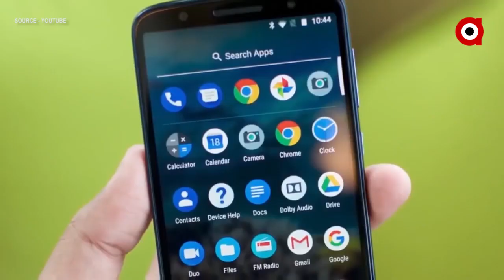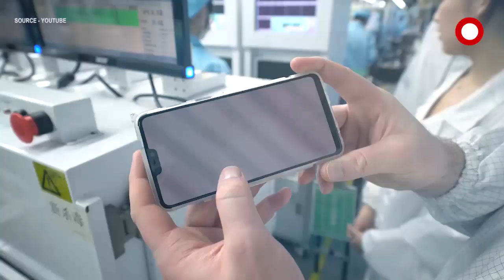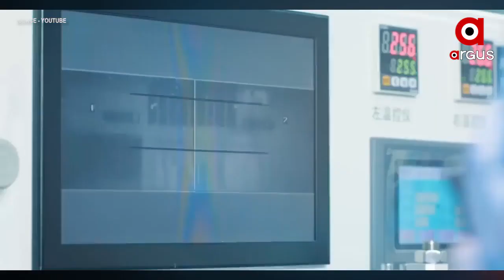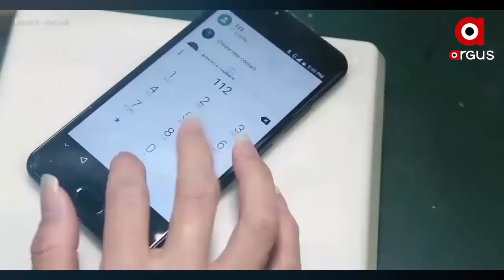ଚୀନକୁ ପଛରେ ପକାଇ ଭାରତ ହେବ ସ୍ମାର୍ଟ ଫୋନ୍ ଉତ୍ପାଦନ ହବ୍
ଭାରତ ହେବ ସ୍ମାର୍ଟ ଫୋନ ଉତ୍ପାଦନ ହବ୍ । ରପ୍ତାନି କରିବ 100 ବିଲିୟନ ଡ଼ଲାର୍ ମୂଲ୍ୟର ମୋବାଇଲ୍ ଫୋନ୍ । ଚୀନକୁ ପଛରେ ପକାଇ ଭାରତ ହେବ ସ୍ମାର୍ଟ ଫୋନ୍ ଉତ୍ପାଦନ ହବ୍